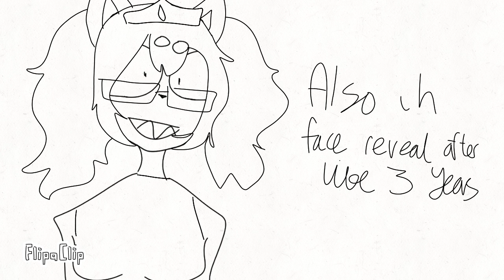I'll quit YouTube !!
it was nice knowing y'all ily guys

honestly I was kinda lying because in general I hardly use this account, but I'll still try to interact with people